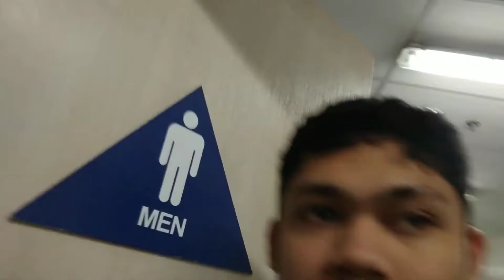NAKAPASOK AKO YEAH